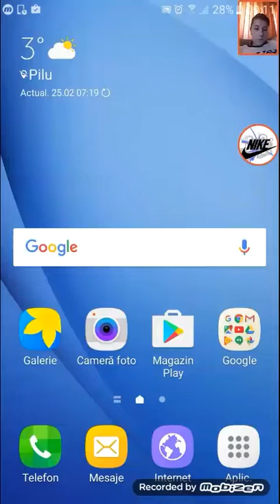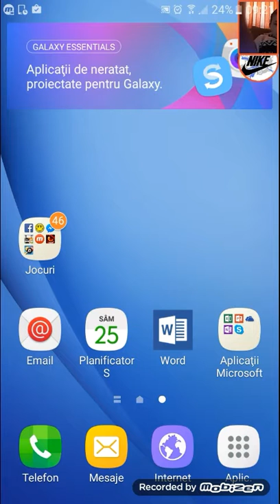Cariera cu ASTRA GIURGIU in Dream League Soccer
Va multumesc foarte mult ca vati abonați si ca vizionati videoclipurile mele va multumesc